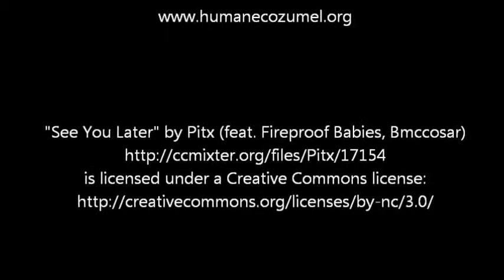Chundo, cute dog at the Shelter